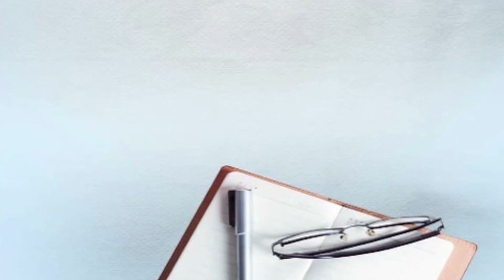ਪੰਜਾਬ ਦਾ ਬੁਰਾ ਹਾਲ ਕੀਤਾ ਕਾਂਗਰਸ ਨੇ, ਸੂਬੇ 'ਚ ਹੈ ਨਹੀਂ ਸਰਕਾਰ ਨਾਮ ਦੀ ਚੀਜ਼ - ਸੁਖਬੀਰ